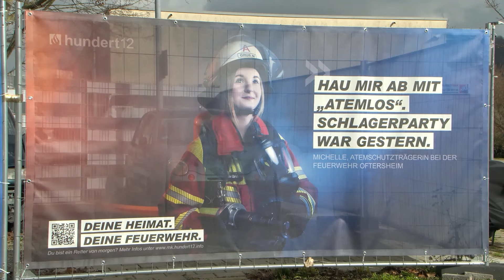Jährliche Belastungsübung bei der Feuerwehr - Kameraden testen Tauglichkeit für Ernstfall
Wenn Sie zu Einsätzen gerufen werden, sind es die Männer und Frauen der Freiwilligen Feuerwehr, die für andere durchs Feuer gehen. Die Einsatzkräfte laufen aber nicht ungeschützt in brennende Objekte. Dank eines Atemschutzgerätes können auch die Lebensretter gut geschützt in brennende Räume vorgehen. Was aber selbstverständlich klingt, verlangt den Einsatzkräften einiges ab.

Atemschutzgeräteträger müssen eine jährlich stattfindende Belastungsübung absolvieren. Für die Teilnehmer der Feuerwehr Weinheim, die wir heute begleiten, steht genau diese jährliche Belastungsübung an. Robin Ditrich und Florian Wagner müssen in voller Montur und unter Atemschutz u.a. eine Endlosleiter hinaufsteigen. Der vermutlich wichtigste Test ist aber ein Übungsgang unter Sichtbehinderung in einer Orientierungsstrecke von mindestens 50 Metern. Die mobile Atemschutzstrecke der FEUERCON (MobAS) befindet sich in einem isolierten Sattelauflieger.

Es geht darum eine reale Situation nachzustellen, damit die Teilnehmer auch an ihre Grenzen kommen. Und wer diesen Test nicht besteht, gilt als nicht tauglich. „Ist eine gefährliche Aufgabe Atemschutzträger zu sein“, erklärt der Kommandant der Feuerwehr, Bernd Meyer. Er weiß um den Stellenwert der Geräte und die damit verbundenen Übungen. Solch ein Atemschutzgerät ist „die Lebensversicherung der Kameraden und Kameradinnen, die da reingehen“, erklärt Meyer. Wer ungeschützt in ein brennendes Haus läuft, hat maximal 1-2 Züge. Aber durch die Maske können die Einsatzkräfte 15-20 Minuten im Gebäude sein.

Florian und Robin kriechen gemeinsam durch die viel zu enge Röhre. Hier kommt es auf Team-Arbeit an. Dieses Hindernis soll zeigen, ob Geräteträger ein Problem mit Platzangst haben und auch solche Situationen meistern. Ohne Hilfe des Partners ist es fast unmöglich, das Rohr zu passieren. Enge und unförmige Durchgänge erfordern genaue Kenntnisse über die Handhabung und Maße des Atemschutzgeräts, da oft nur wenige Zentimeter Luft zwischen Gerät und Hindernis vorhanden sind.

Nachdem die Übungsstrecke passiert ist, geht es weiter. Nun müssen beide eine Endlosleiter besteigen, eine sich ständig drehende Leiter. Sobald sie damit fertig sind, geht es zum nächsten Gerät. Hier müssen beide dann auf ein Fahrrad. Danach geht es ein zweites Mal in die Übungsstrecke. Um die Übung möglichst realistisch zu gestalten, wird im zweiten Durchgang die Strecke abgedunkelt und mit Wärmestrahlern erhitzt. Neben der starken körperlichen Belastung durch die eigentlich verrichtete Arbeit und dem hohen Gewicht der Einsatzausrüstung (ca. 30 Kilogramm) leidet der Körper vor allem unter der erschwerten Verdunstung über die Haut durch die isolierende Einsatzuniform.

Die ganze Übung wird von einem Kontrollpult aus überwacht. Sollte es zu akuten Problemen kommen, kann innerhalb weniger Sekunden Licht in der gesamten Strecke eingeschaltet und die Übung abgebrochen werden.

Am Ende der Übung sind Florian und Robin sichtlich erschöpft vom Test, aber auch zufrieden. Beide sind zuversichtlich den Test bestanden zu haben, denn der nächste Einsatz lässt bestimmt nicht lange auf sich warten. Und dann wollen beide wieder die Ersten sein, die durchs Feuer und durch dichten Rauch laufen, um Menschenleben zu retten.